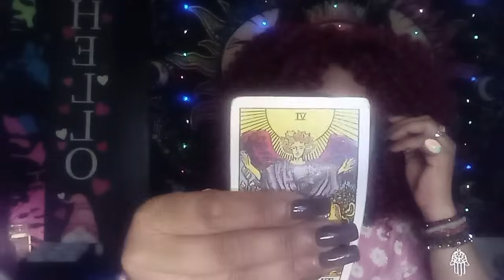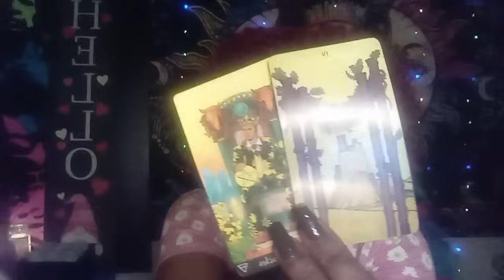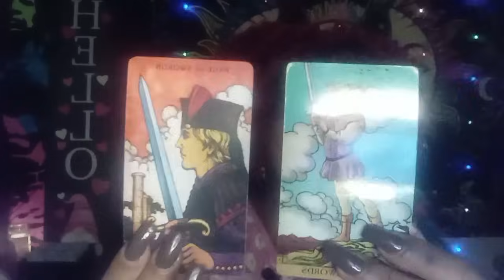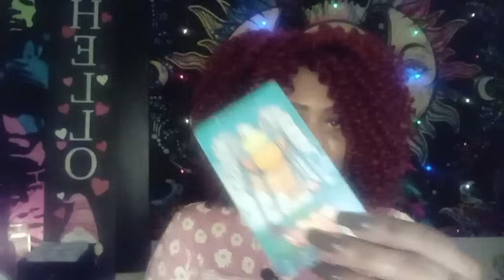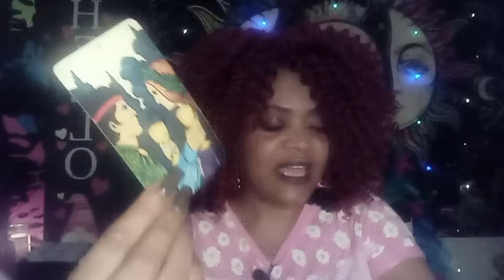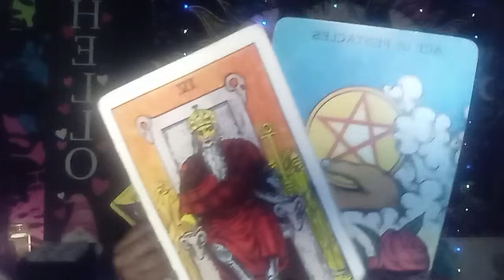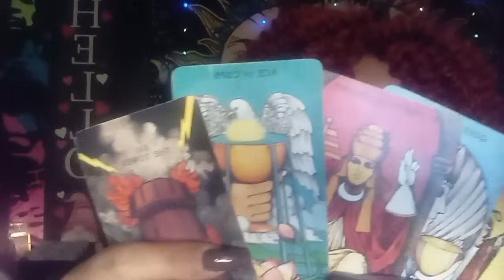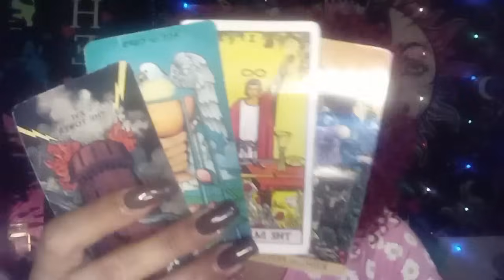SCORPIO ♏ BONUS LOVE READING..OUT OF EVERYONE..YOUR CUP. IS THE ONE THEY WILL CHOOSE